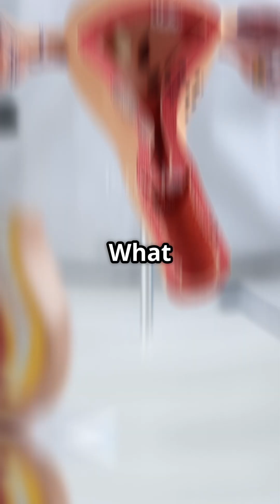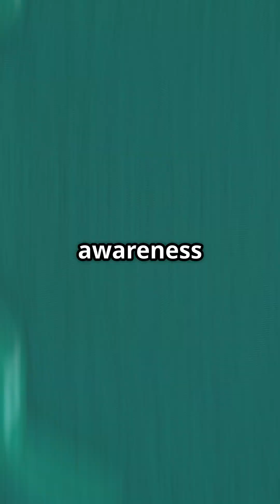Cervical Cancer 101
Cervical Cancer 101 - What do you need to know about this preventable cancer? ✅️